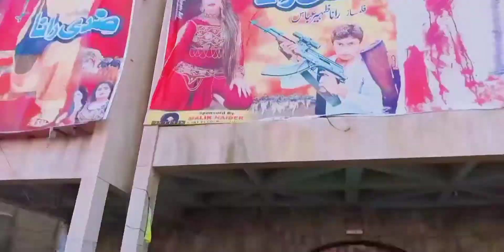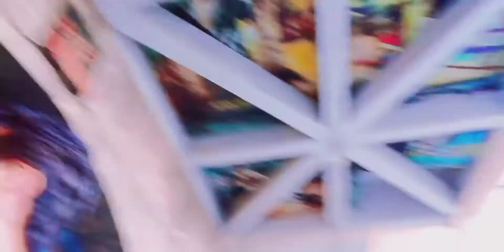RELEASING ZIDDI RANA MOVIE VLOG BasuChouhdry ZiddiRana 11-03-2022#NEWPAKISTANIMOVIE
MY NAME IS BASU CHOUHDRY AND I'M A PROFESSIONAL ACTOR, WRITER & DIRECTOR. POET AND HOST.
AND I'M PROVIDE ALL OVER INFORMATION ABOUT FILM INDUSTRY OF PAKISTAN AND I SHARE MY EXPERIENCE THROUGH MY VIDEOS.
FACEBOOK (BASU CHOUHDRY)
THANK YOU AND STAY WITH ME.